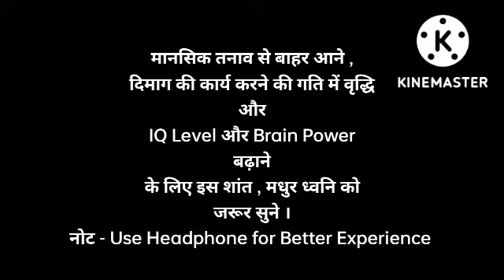Change Your Life by Listening to Calming Music ⏩ | Gyan Ka Paryay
IQ Level और Brain Power बढ़ाए | Gyan Ka Paryay